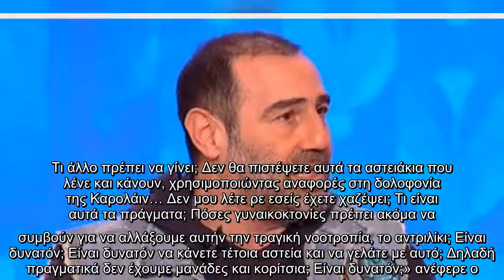Άναυδος ο Αντώνης Κανάκης: «Όταν έφτασε αυτό το βίντεο στα χέρια μας, δεν πίστευα στα μάτια μου»